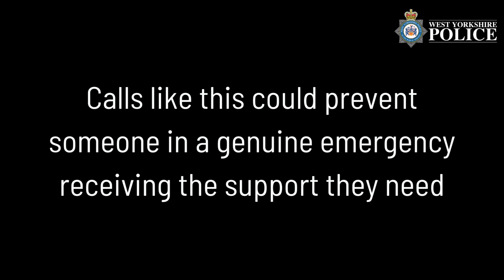Not 999 - Compilation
Here are just some examples of the types of calls we sometimes receive on our emergency line.

Please remember 999 should only be used when a crime is in progress or there is a danger to life.